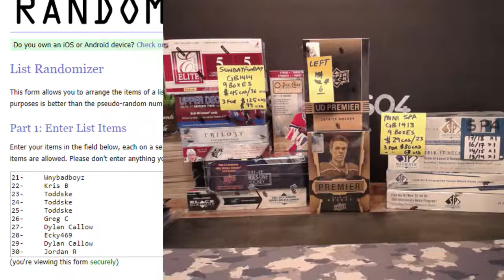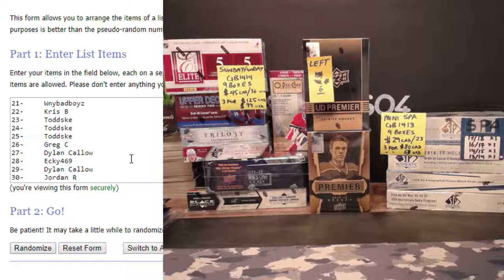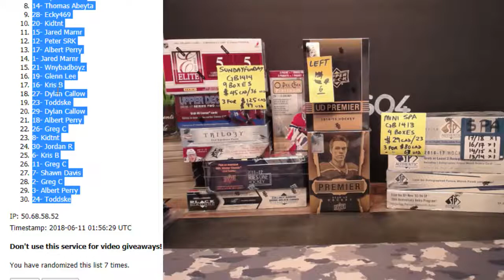Hobbybox604 Group Break #1413 UD Sp Authentic Multi Year Mixer *RANDOM*